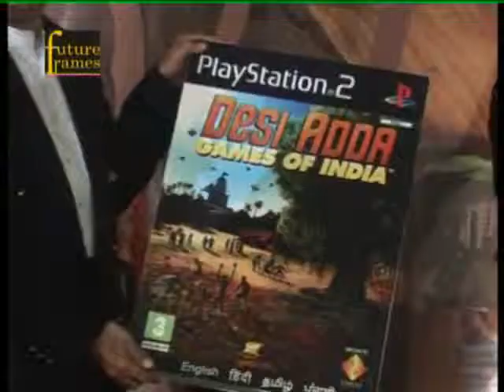What is Darsheel Safari up to